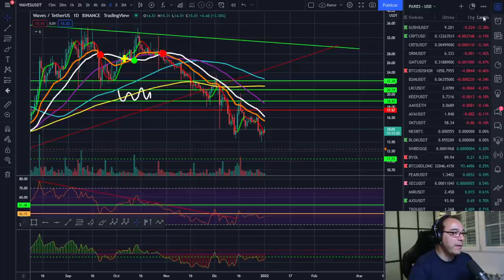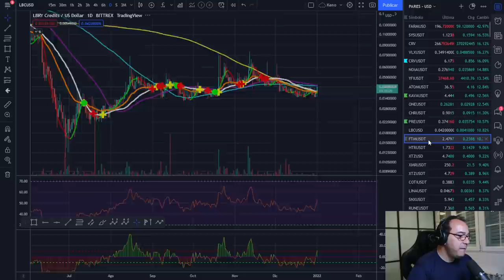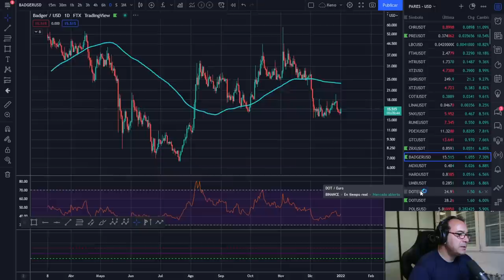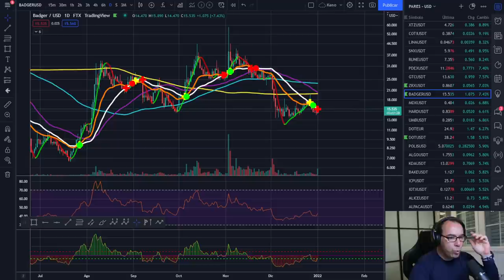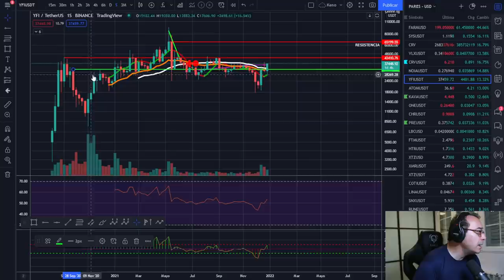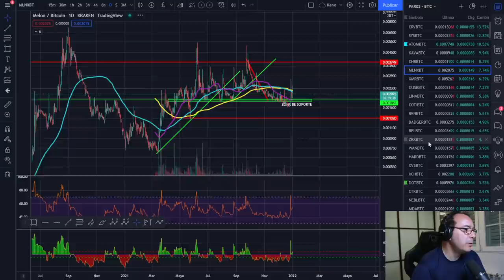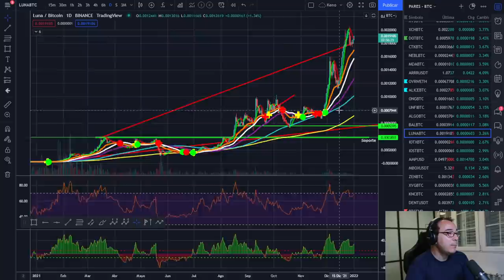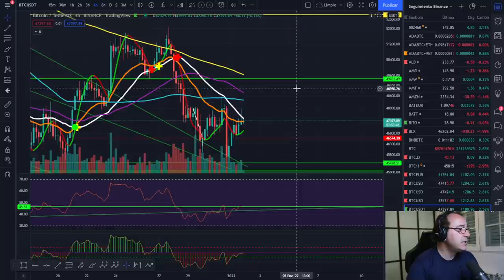🚀 BITCOIN 💵💵💵 ¡NOVEDADES 2022! 💪💪💪 ¡OS VA A ENCANTAR! 🥇🥇🥇¡ANÁLISIS DE AÑO NUEVO ! 🏆🏆🏆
ANÁLISIS DE AÑO NUEVO Y PRIMERAS NOVEDADES QUE OS VAN A ENCANTAR.

LECTURAS RECOMENDADAS:
EL MEJOR SOBRE BITCOIN Y BLOCKCHAIN FÁCIL DE ENTENDER: